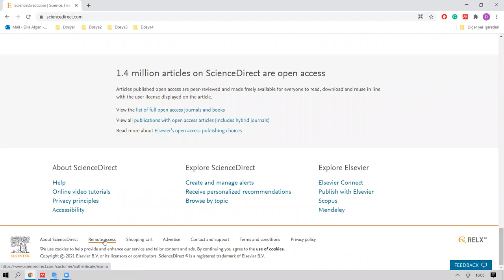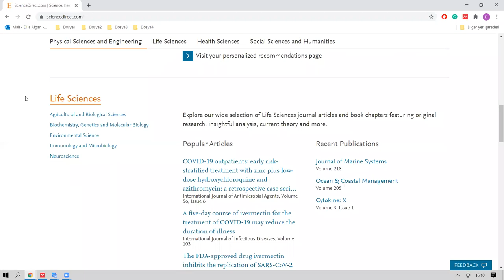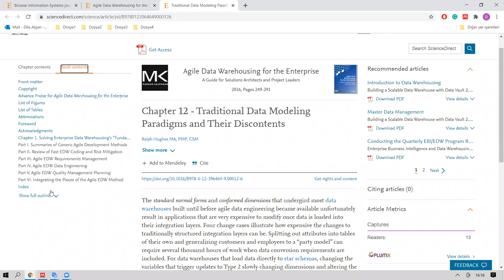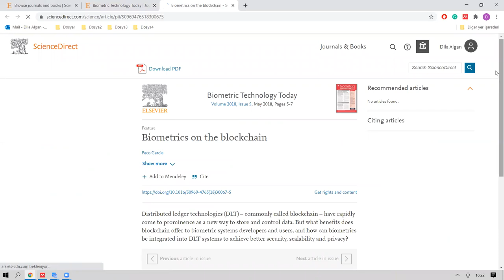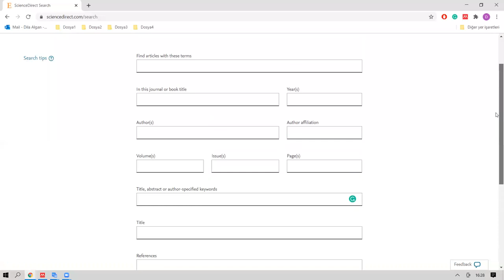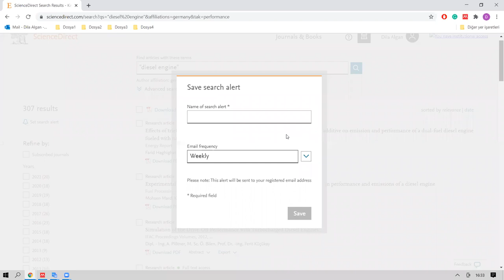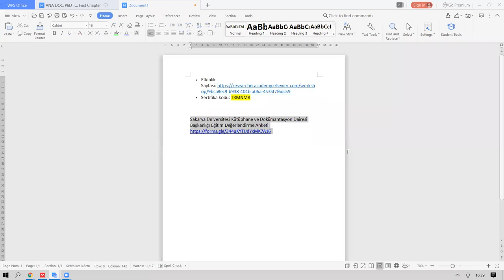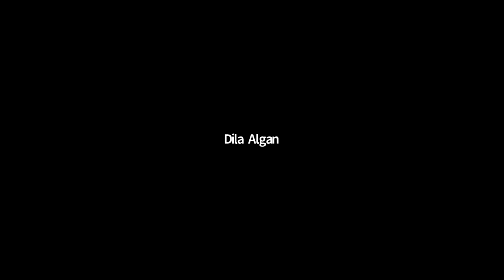ScienceDirect Eğitimi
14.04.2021 tarihinde SAÜ Merkez Kütüphane tarafından düzenlenen "ScienceDirect Eğitimi " adlı eğitim kaydıdır.

Eğitimcinin Adı: Dila Algan